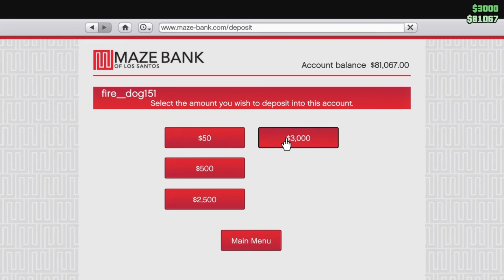GTA 5 online|driving|money